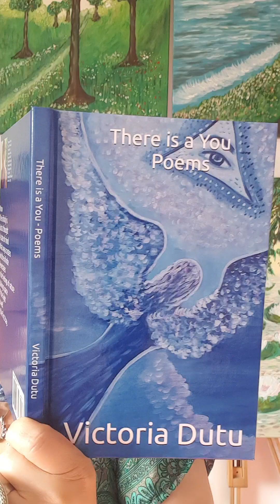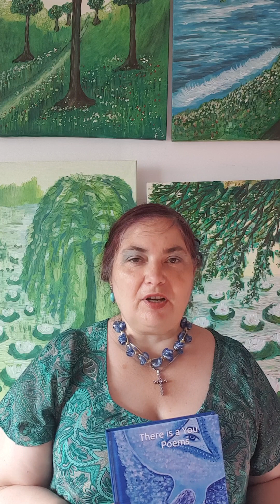There Is a YOU poems and paintings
I invite you to read my poetry book, "There is a You". This book contain 85 poems and 85 artworks created by me. I went beetwen 22-27 May 2023 at Poetry Festival in Havana Cuba and at the Medellin Colombia Poetry Festival on August 22-28, 2022 with the English and Spanish and Romanian versions.

There is a You - poems
Only 85 poems
E-book

Thank you so much for your appreciation and support.
 You can go on Amazon and look for Victoria Dutu There is a You poems and paintings